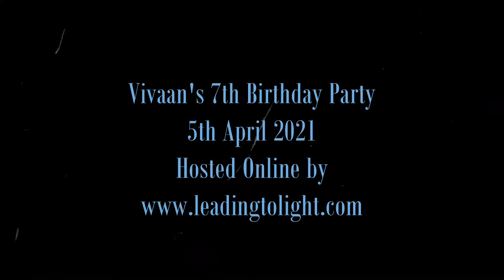Vivaan's 7th Birthday celebrated Online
A glimpse of how Leading to Light celebrated Vivaan's bday online, with Hanuman as the theme

Follow us to see photos, get updates about our classes, and more!